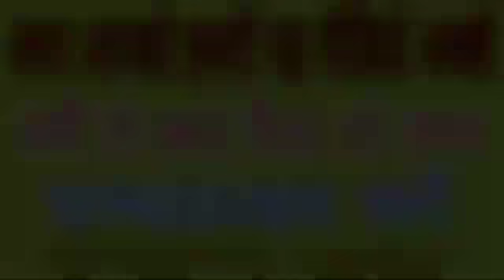मंगलवार के दिन बस एक बार बोल दे इस चमत्कारी मंत्र को 24 घंटे के अंदर दिखेगा असर#Hanumanji#Mantra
मंगलवार के दिन बस एक बार बोल दे इस चमत्कारी मंत्र को 24 घंटे के अंदर दिखेगा असर